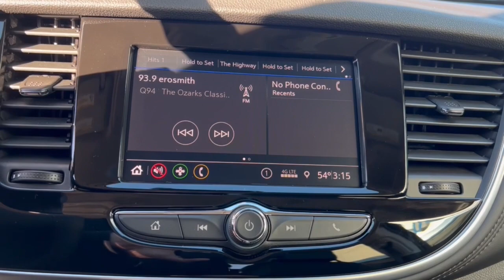2022 Buick Encore West Plains MO, Mt Home AR, Willow Springs MO, Nixa MO, Mountain Grove MO 22072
Quicksilver Metallic  2022 Buick Encore available in West Plains Missouri at Taylor Grubaugh Chevrolet Buick GMC. Servicing the Mt Home AR, Willow Springs MO, Nixa MO, Mountain Grove MO area.

NA.
(0 P) Quicksilver Metallic, Front License Plate Bracket, Air conditioningsingle-zone manual, Air filterparticle, AirbagPassenger Sensing Systemsensor indicator inflatable restraintfront passenger/child presence detector (Always use seat belts and child restraints. Children are safer when properly secured in a rear seat in the appropriate child restraint. See the Owner's Manual for more information.), Airbagsfrontal and knee for driver and front passengerseat-mounted side-impact and head-curtain for front and rear seating positions (Always use seat belts and child restraints. Children are safer when properly secured in a rear seat in the appropriate child restraint. See the Owner's Manual for more information.), Alternator130 amps, Antennaroof-mounted, ANTHRACITE LOWER EXTERIOR ACCENT COLOR, Assist handlerear, Audio system feature6-speaker system, AUDIO SYSTEM7' DIAGONAL BUICK INFOTAINMENT SYSTEMincludes multi-touch displayAM/FM stereoincludes Bluetooth streaming audio for music and most phones; featuring Android Auto and Apple CarPlay capability for compatible phones (STD), Audio system7' diagonal Buick Infotainment System includes multi-touch displayAM/FM stereoincludes Bluetooth streaming audio for music and most phones; featuring Android Auto and Apple CarPlay capability for compatible phones, Axle3.53 final drive ratio, Brakes4-wheel antilock4-wheel disc, Buick Connected Access capable (Subject to terms. See onstar.com or dealer for details.), Cargo coverrearstowable and removable, Cargo storagetray under rear floor, Cloth with Leatherette seat trim, Compact spare16' wheel and tire, Compass display, Cruise controlelectronic with set and resume speed, Daytime Running Lampsseparate cavityLED, Defoggerrear-windowelectric, Door handlesbody-color with chrome strips, Door handleschrome, Door lockschild security rearmanual, Door lockspower with lockout protection, Door sill plate coverfront, Driver Information Centerenhanced4.2' multi-color display includes tachometerspeedometertrip odometerfuel levelcoolant temperatureoil life monitorbattery and compass, Drivetrainall-wheel drive (AWD models only.), EBONYCLOTH WITH LEATHERETTE SEAT TRIM, ENGINEECOTEC 1.4L TURBO VARIABLE VALVE TIMING DOHC 4-CYLINDER DIRECT INJECTION SIDI(155 hp [115.6 kW] @ 5600 rpm177 lb-ft of torque [239 N-m] @ 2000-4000 rpm) (STD), EngineECOTEC 1.4L Turbo Variable Valve Timing DOHC 4-cylinder Direct Injection SIDI (155 hp [115.6 kW] @ 5600 rpm177 lb-ft of torque [239 N-m] @ 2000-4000 rpm), Exhaust systemrear exit, Exhaust tipstyled stainless-steel, Fasciasfront and rear accent color includes rocker moldings, Floor matscolor-keyed and carpeted front (Deleted when (PDH) Buick Interior Protection PackageLPO or (PDA) Road Trip PackageLPO is ordered. When available (VAV) All-weather floor matsLPO are includedthey will replace the standard carpeted floor mats.), Floor matscolor-keyed and carpeted rear (Deleted when (PDH) Buick Interior Protection PackageLPO or (PDA) Road Trip PackageLPO is ordered. When available (VAV) All-weather floor matsLPO are includedthey will replace the standard carpeted floor mats.), Glassacousticlaminated windshield, Glassdeep-tinted, Gloveboxdual, Headlampshalogen, Headrests2-way adjustableup/down, Heaterelectricheater/defroster, Horndual note tone, Keyless Openincludes extended range Remote Keyless Entry, Keyless startpush button, LampLED center high-mounted stop/brake, LICENSE PLATE BRACKETFRONT, Lightinginteriordimming instrument panel cluster, Lightinginterioroverhead courtesy lamp, Lightinginteriorrear cargo compartment lamp, Luggage rackside railsroof-mounted, Map pocketdriver seatback, Map pocketfront passenger seatback, Mechanical jack with tools, Mirrorinside rearview manual day/night with tilt, Mirrorsoutside heated power-adjustablebody-colormanual-folding, Noise control systemactive noise cancellation, Oil life monitoring system, OnStar and Buick connected services capable (Terms and limitations apply. See onstar.com or dealer for details.), PREFERRED EQUIPMENT GROUPIncludes Standard Equipment, QUICKSILVER METALLICIncludes (MDP) Anthracite lower exterior accent colorPaint code W598F.), QuietTuning Buick exclusive process tha